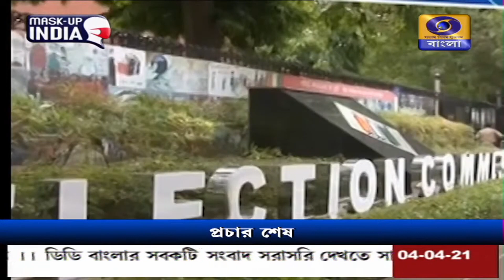তৃতীয় দফার নির্বাচন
শেষ হল তৃতীয় দফার নির্বাচনী প্রচার। ৬ এপ্রিল তিন জেলার ৩১টি আসনে ভোটগ্রহণ।